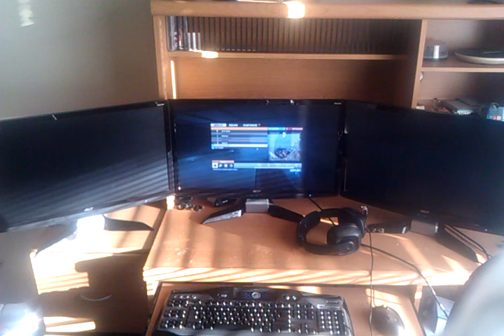BF3 Eyefinity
Footage I took of Battlefield 3 in Eyefinity playing at 5760 X 1080p on Oct 25, 2011 release day.